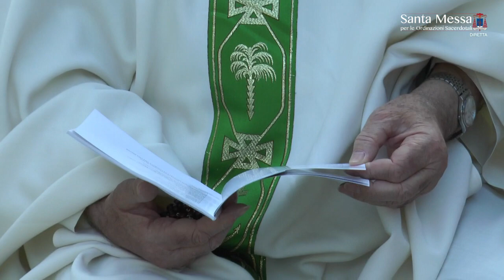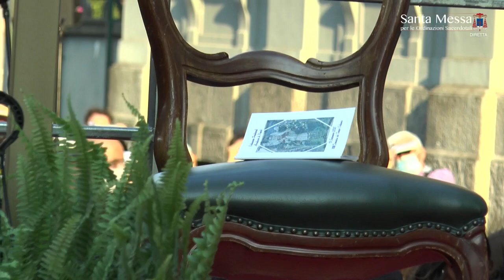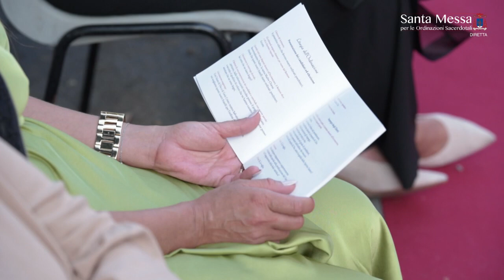Napoli, Sepe ordina sei sacerdoti nel Seminario Arcivescovile di Capodimonte (13.09.20)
Napoli - Santa Messa per le Ordinazioni Sacerdotali (13.09.20)